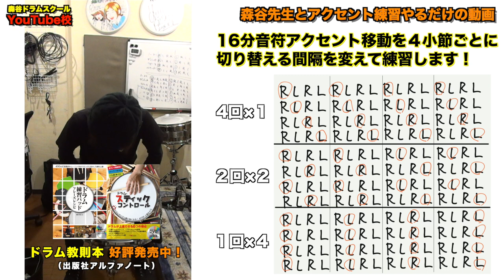【一緒にドラム基礎練習シリーズ】森谷先生とアクセント練習するだけの動画！[森谷ドラムスクールYouTube校]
16分音符のアクセント移動を６０〜１８０BPMで練習するだけの動画です！一緒に練習しましょう！

ーーーー

【著書】

【SNS】